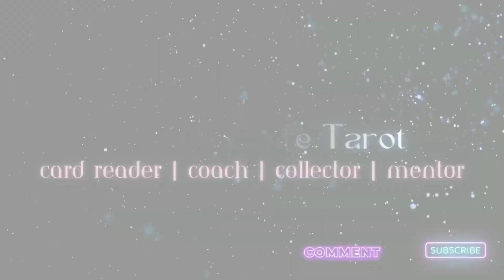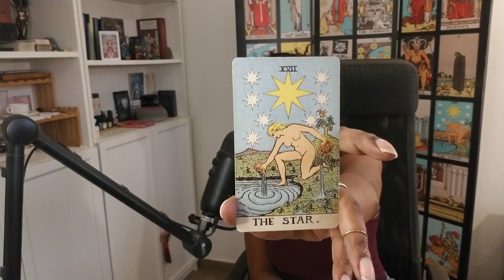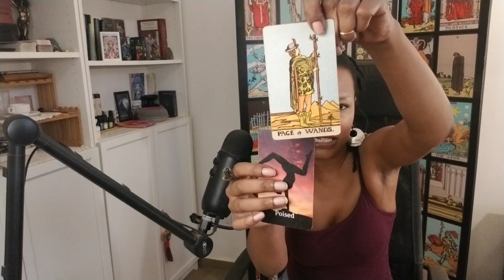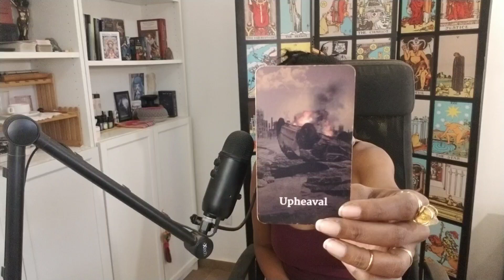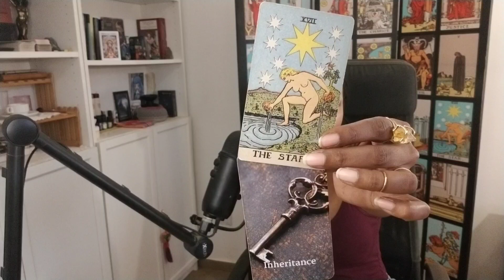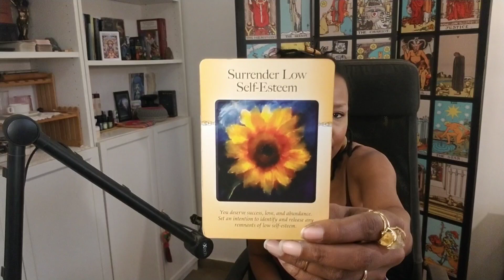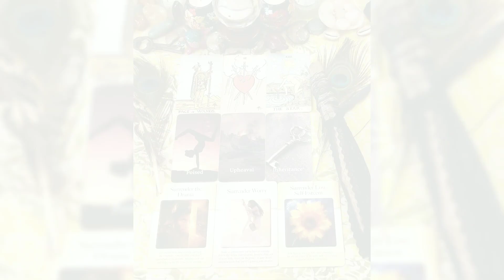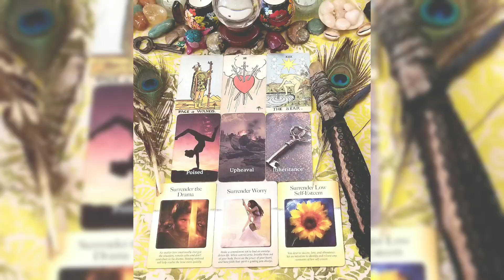YOUR Weekend Wakeup Call Reading | Find Your Own Brand of Peace | July 12th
Hello Sweet Peeps!
I offer a reading for my members once a week called the Weekend Wakeup Call. This message is for the coming weekend and next week. It is also timeless, meaning that whenever you are called to watch this reading is intended for you to receive this message.